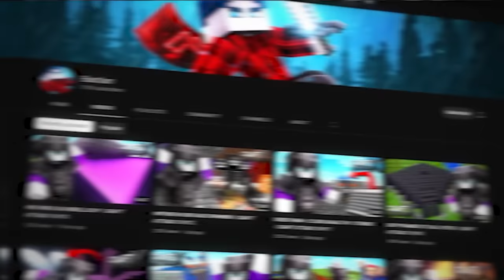ALLE MONSTER = DOPPELT VERTAUSCHT (100% VERWIRRUNG)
Haupt-Setup:
Maus ► ASUS ROG Gladius II Wireless (Werbung)